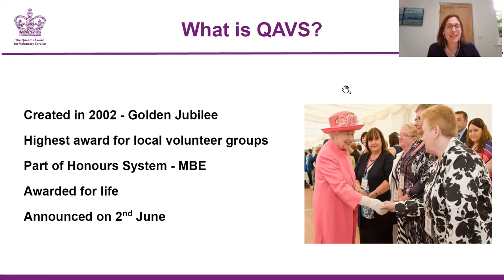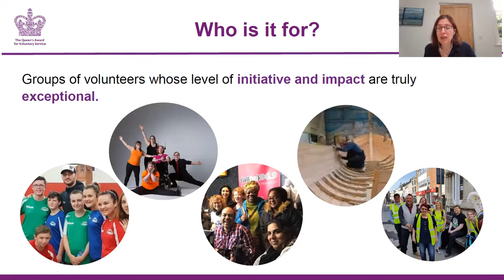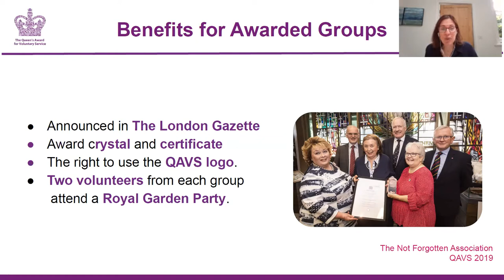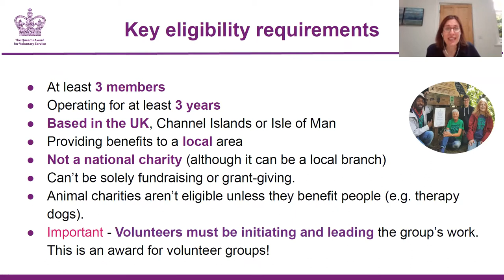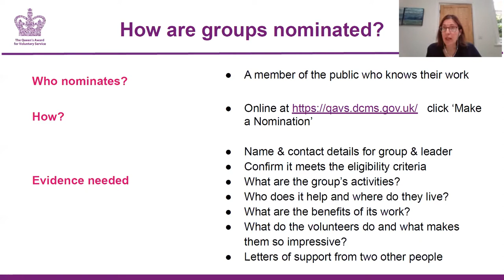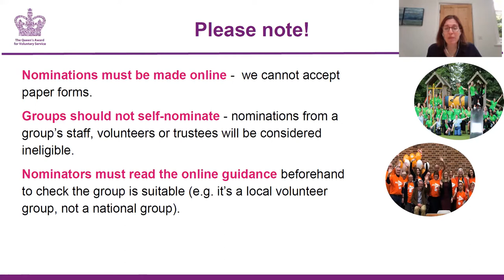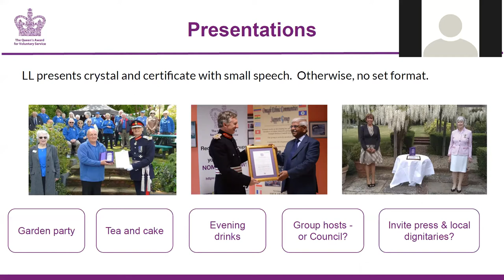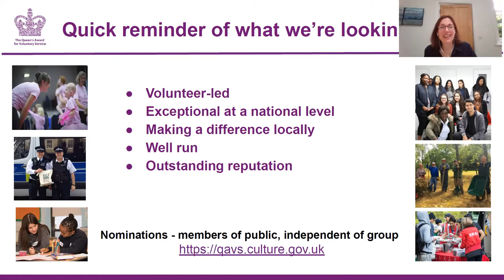The Queen's Award for Voluntary Service webinar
Listen back to our recent webinar, in partnership with the Lord Lieutenant of Kent and Ashford Volunteer Centre, on the process and the myriad of benefits associated with the honour of receiving a QAVS.

The Queen’s Award for Voluntary Service is the MBE for volunteering groups and the highest award given by HM Queen to volunteer groups across the UK.

The Lord Lieutenant goes into detail about the eligibility criteria, what the process for being nominated and what makes a successful application.

If your organisation is volunteer led and you are looking to significantly raise the profile of your organisation amongst the most influential people in the county including key funders, then you should definitely check out this video to make a nomination.